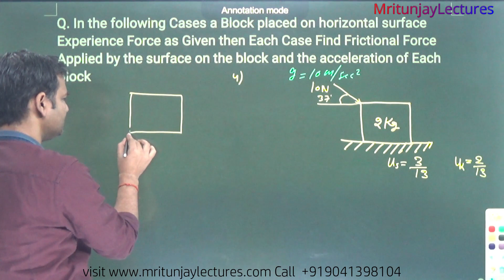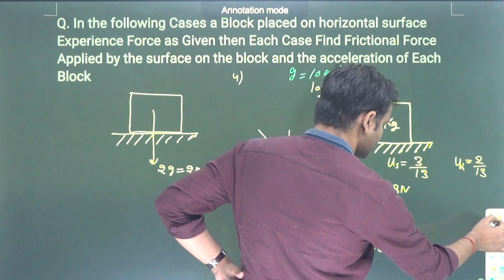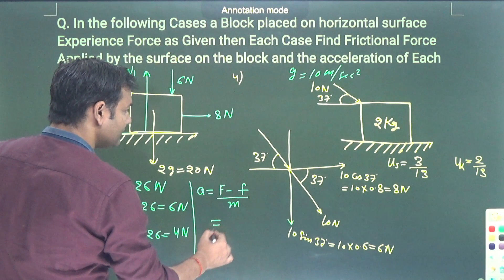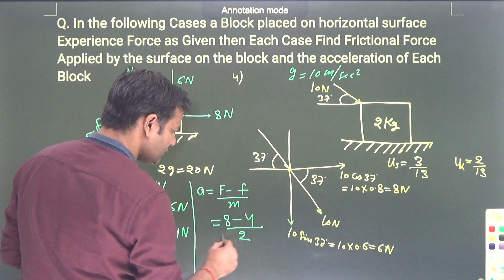6.05 Determine Frictional Force Applied by the surface on the block and the Acceleration of Block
Q. In the following Cases a Block placed on horizontal surface Experience Force as Given then Each Case Find Frictional Force Applied by the surface on the block and the acceleration of Each Block